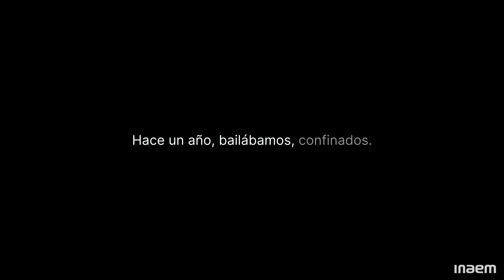DÍA INTERNACIONAL DE LA DANZA 2021. Ballet Nacional de España y Compañía Nacional de Danza.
¡Feliz Día Internacional de la Danza!

Bailarines BNE: Débora Martínez, Miriam Mendoza, José Manuel Benítez, Albert Hernández.
Bailarines CND: Sara Lorés Ara, Miranda Silveira, Ángel García Molinero, Mario Galindo.

Arreglos y dirección: Alicia Lázaro.
Intérpretes: Alicia Lázaro (guitarra), Beatriz Amezúa (violín 1), Marta Mayoral (violín 2), José Ignacio Gavilanes (clave), Laura Salinas (violoncelo).

Vídeo: Alba Muriel / INAEM.